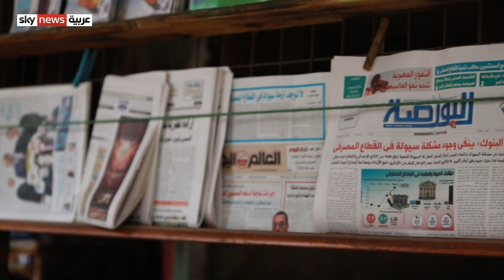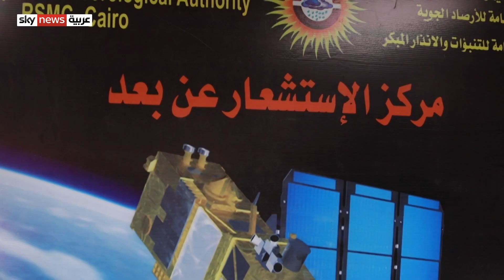شتاء قارس.. موجة أمطار ورياح وصقيع تضرب مصر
وجة من الطقس السيء والتقلبات الجوية تشهدها مصر هذه الفترة من فصل الشتاء. فقد تعرضت معظم المحافظات لأمطار ورياح مع انخفاض حاد في درجات الحرارة وصل إلى حد الصقيع. اضطرابات في الأحوال الجوية زادتها سوءا العاصفة، هبة القادمة من لبنان، والتي تأثرت بها المنطقة العربية.